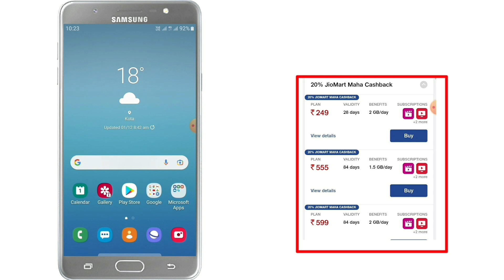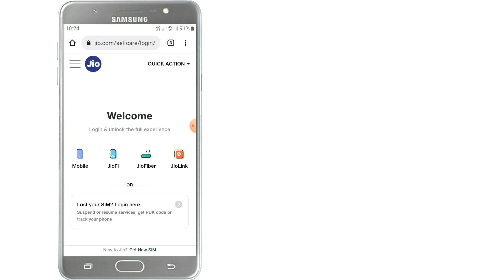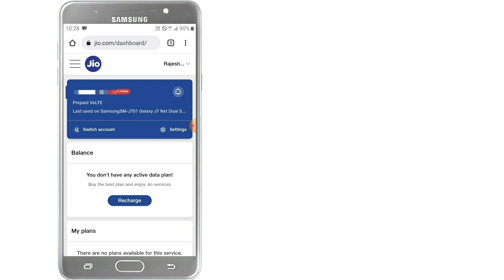How to recharge jio old plan | जियो प्लान महंगे होने के बाद पुराने रेट मे रीचार्ज कैसे करें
Friends iss video mai maine aapko jio ke old plan ko recharge karne ke baare mai bataya hai. Aap jio ke plan mahnge hone ke baad bhi old price mai recharge kar sakte hai.
Ummed hai aapko video mai help milegi